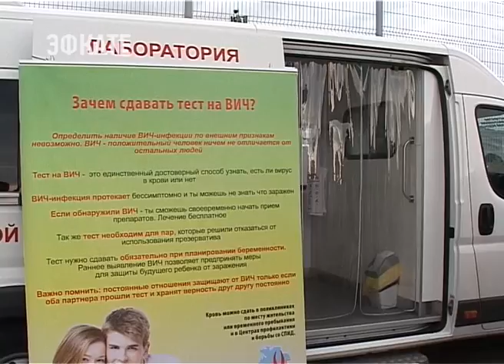Гости и участники ВФМС в Сочи могут сделать прививку от гриппа и сдать тест на ВИЧ. Новости Эфкате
Чтобы участники фестиваля не простыли и не заболели сезонным гриппом, на территории Олимпийского парка организована мобильная лаборатория. В ней все желающие могут бесплатно пройти вакцинацию. Чтобы приобрести так называемый популяционный иммунитет.

Сочи. Новости.
Телеканал Эфкате.